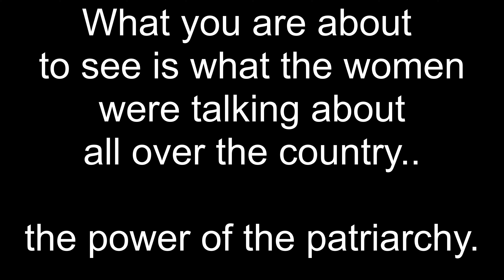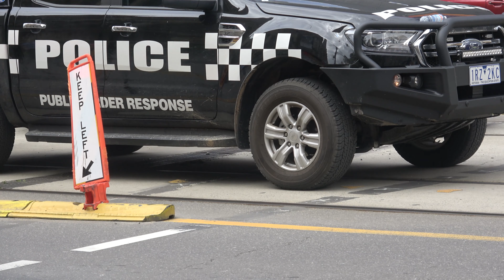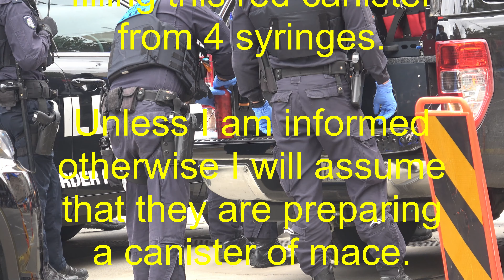Young women for justice.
March 15, 2021 saw tens of thousands of women marching or assembling to protest their daily experience of sexual harassment and discrimination. Allegations of rape within our Federal parliament brought on this tsunami of protest.
This film focuses on a dozen young women who brought Flinders St to a standstill for an hour, and the overwhelming police presence to deal with the problem.